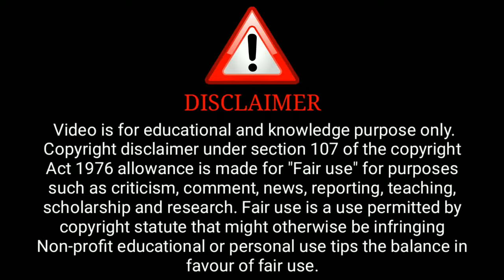Robot Part 2 Web Series Trailer Review | Ullu Web Series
Robot Part 2 Web Series Trailer Review | Hot Web Series | Robot Web Series Part 2 Review | Ullu |

              ( Ullu Aap)

ˍˍˍˍˍˍˍˍˍˍˍˍˍˍˍˍˍˍˍˍˍˍˍˍˍˍˍˍˍˍˍˍˍˍˍˍˍˍˍˍˍˍˍˍˍˍˍˍˍˍˍˍˍˍˍˍˍˍˍˍˍˍˍˍˍˍˍˍˍˍˍˍˍˍˍˍˍˍˍˍˍˍˍˍˍˍˍˍˍˍˍˍˍˍˍˍˍˍˍˍˍˍˍˍˍˍˍˍ